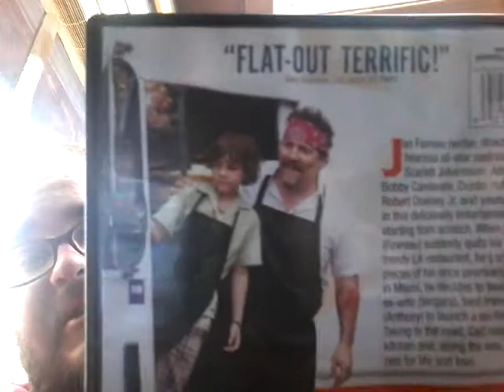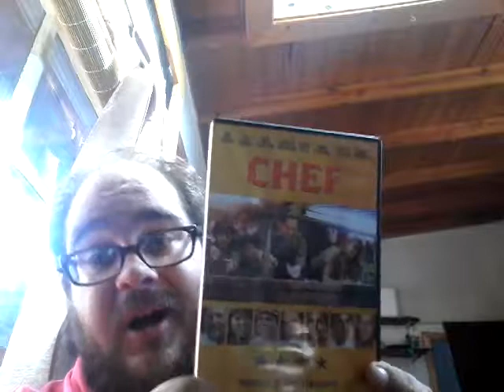RICO'S RANTS! "CHEF".